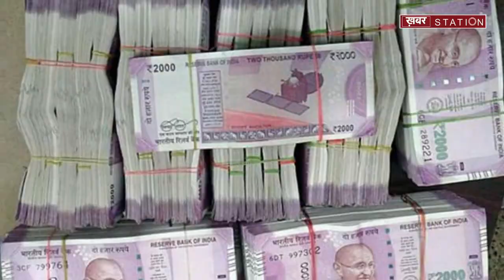नौकर ने बचाए मालिक के 80 लाख रुपए, ईनाम में दी ऐसी चीज कि भड़के शख्स ने बाद में लूट लिए 70 लाख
नौकर ने बचाए मालिक के 80 लाख रुपए, ईनाम में दी ऐसी चीज कि भड़के शख्स ने बाद में लूट लिए 70 लाख || Khabar Station